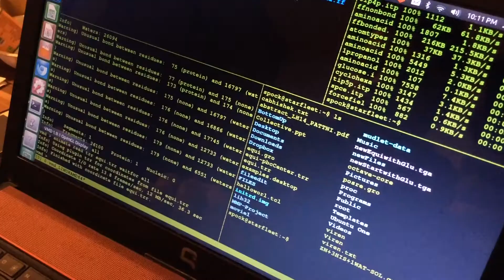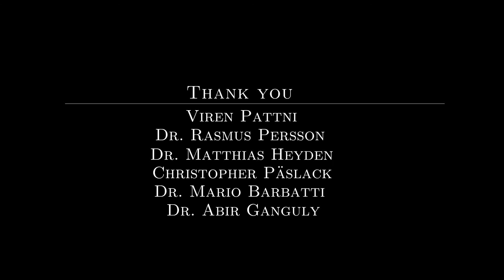"Theoretical Chemistry As They See It" Episode 4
In Episode 4, scientists are discussing about the opportunities in their field of research and the importance of interdisciplinary subjects for undergrad as well as post graduate students of science.